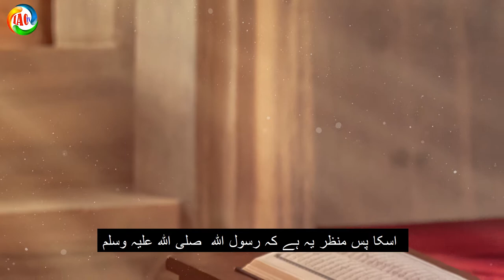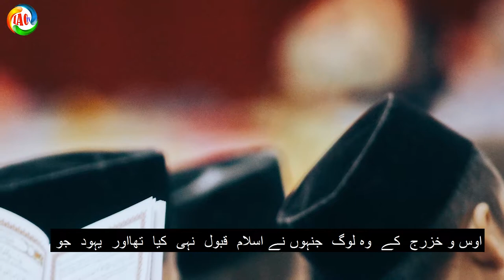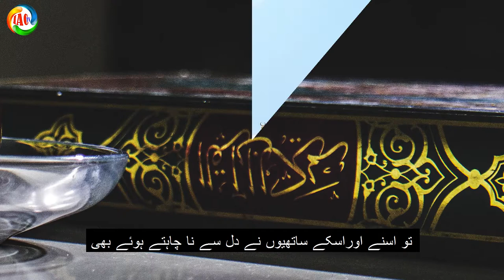تفسیر سورۃ البقرہ آیت نمبر 8/ munafiqeen ki halat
is aayat kreemah me allah pak ne un logon ki halat bayan ki ke kuch log aese hen jo kehte hen keh woh imaan le aaye hen yaani munafiqeen ki halat bayan ki he keh woh musalmano se kehte hen ke unhone bhi islaam qubul ker liya he halankeh unke dilon me nifaq ki bimari he